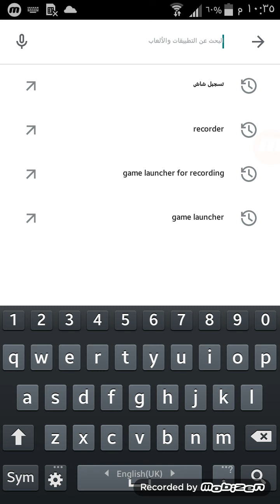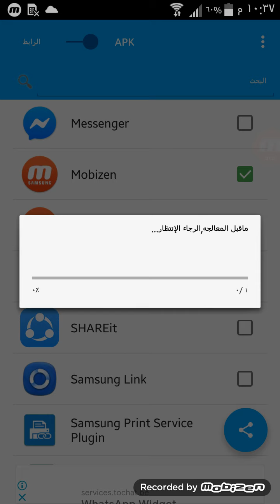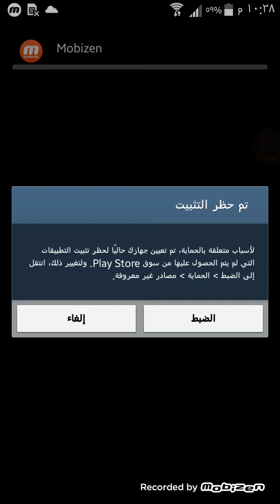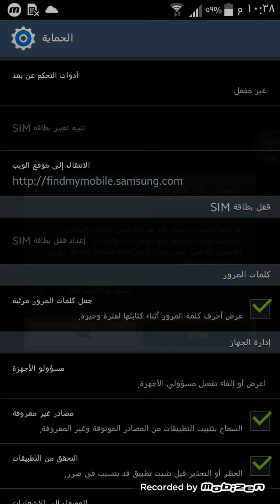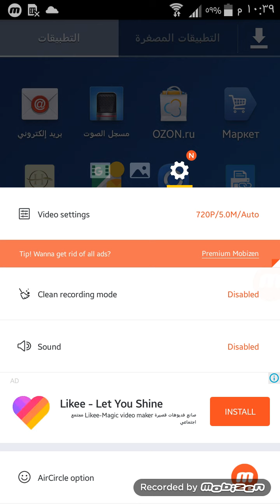اعجبك تطبيق في جوال صديقك وتريده اليك الطريقة السريعة والصحيحة لامتلاكه